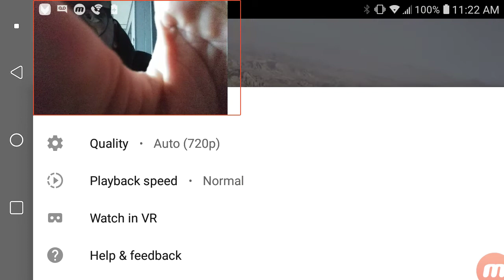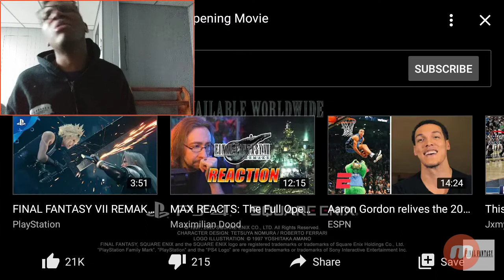[reaction] FINAL FANTASY VII REMAKE - Opening Movie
Watch Final Fantasy VII Remake’s gorgeous new opening movie

By Andrew Webster

on February 14, 2020 8:49 am

We’ve seen plenty of trailers for the upcoming Final Fantasy VII Remake already, but the latest shows something particularly exciting: the very first moments of the game. Today, Square Enix released a five-minute “opening movie,” which is a blend of new elements and powerful nostalgia.

The clip opens with a detailed look at the revamped Midgar, FFVII’s dark, gritty metropolis. Here, it looks like a vibrant, living place, complete with construction workers going about their jobs and kids speeding across the streets on their bikes. It gives a good sense of how much work went into rebuilding the PlayStation classic, which originally launched in 1997. From there, things get more familiar, with the flower girl Aerith on a busy street at night, before looking up at the stars in the sky. This is then followed by a train rushing toward an energy reactor with the familiar Nobuo Uematsu score playing in the background. That’s where the real action begins — and the opening sequence ends.

This is just the latest in a fairly large lineup of prerelease trailers, which cover everything from hero Cloud to summon monsters to the famous cross-dressing scene. Originally slated to launch next month, FFVII Remake is coming to the PS4 on April 10th.

Next Up In Gaming

You can blame Nvidia, not just Activision Blizzard, for their GeForce Now falling-out

Fortnite now lets you Rickroll your friends

Blizzard moves previously canceled Overwatch League games from China to Korea

IRS backtracks on whether video game currencies are taxable

GameSnacks are Google’s new HTML5 games designed for bad internet connections

Canceling your Stadia Pro subscription is easy, and you won’t lose your paid games

COMMENTS

i want to wrap that movie around myself like a blanket and stay cozy in there for the rest of my days

By topaz024 on 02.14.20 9:47am

Aerith is impossibly beautiful.

By King of Heroes on 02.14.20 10:41am

OMG the feels.

By jdubzw on 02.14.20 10:59am

teared up a little bit gonna be honest

By bromaier on 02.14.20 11:06am

Amazing.

Except I don’t like how they changed the pitch of the music at 3:35 compared to the original.

By Forbius on 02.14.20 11:15am

The music is incredible!

By Futurist4Life on 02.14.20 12:12pm

Feel like I have seen this intro in one form or another at least 50 times now.
Can they just get on with making the rest of the game?!

By zyofeng on 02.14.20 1:27pm

Imagine if video games told more interesting stories with their CGI cut scenes instead… Something like how Up did the no dialogue story of Carl’s children-adult life.

By OpssYourBad on 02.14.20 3:02pm

View All Comments

￼ Menu

Final Fantasy 7 Remake's opening cinematic is here

Cloudy vision.

By Emma Kent. 14/02/2020

We may be having to wait a little longer for the Final Fantasy 7 Remake than expected, but Square Enix has released something to help tide us over, as the game's opening cinematic has arrived. It looks pretty snazzy, and you can check it out below:

Previous sneak peeks have given us a look inside the Honey Bee Inn, while Square Enix recently released details on the quest system. At this rate all that remains to be seen is the game - now due to arrive on 10th April following a short delay to add "final polish".

Comments (42)Read article on Eurogamer.net

RELATED

Marvel's Avengers achievements list leaks story details

More than six months early.

9

Shenmue 3's getting a story expansion next week

Tied-y.

10

Bulletstorm dev shares first gameplay details of co-op sci-fi looter-shooter Outriders

And there's a bunch of new footage too.

35

Marvel's Avengers pre-order bonuses include access to beta

And play the full game 72 hours early in some cases.

22

Here's a free The Last of Us: Part 2 PlayStation theme

Clicker through for more.

36

FeatureFive of the Best: Made-up words

Ridiculageous.

135

FeatureFrom what I've played, the latest Dan and Ben adventure is all about the pleasures of conversation

Chatterbots.

5

Feature2020 in preview: Can Halo Infinite recapture the magic?

Truth and Reconciliation.

92

FeatureRemedy on making a Call of Duty-